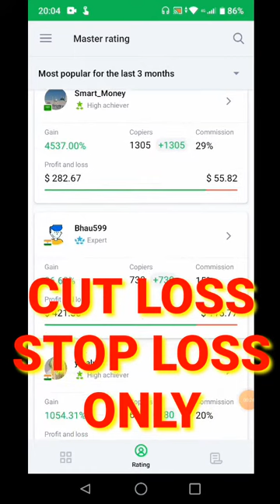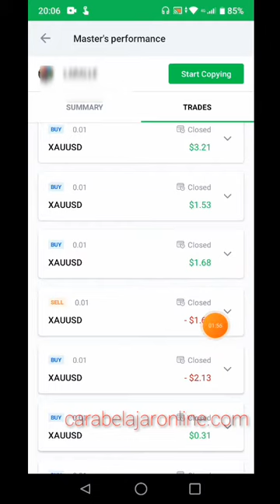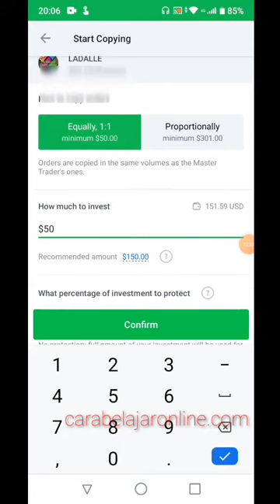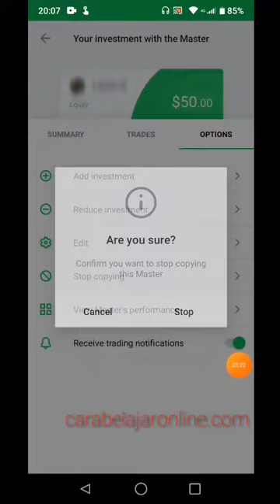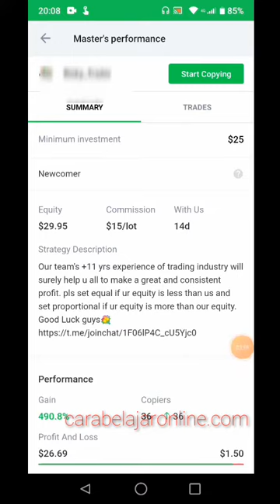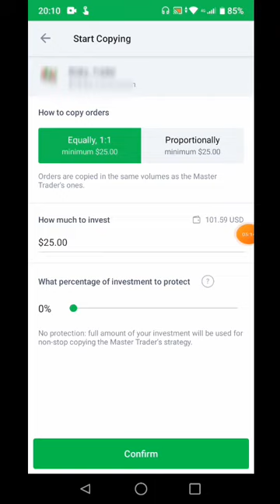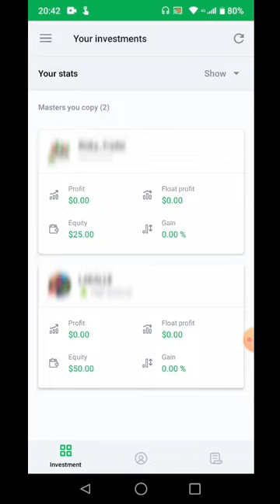Cara Aman pilih master di Octafx Copytrading untuk pemula | Octafx Copytrade for beginners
copytrade,
copytrade octafx,
fbs copy trade,
fbs copy trading,
octafx,
octafx copy trading 25 usd
octafx copy trading malaysia
octafx mt4,